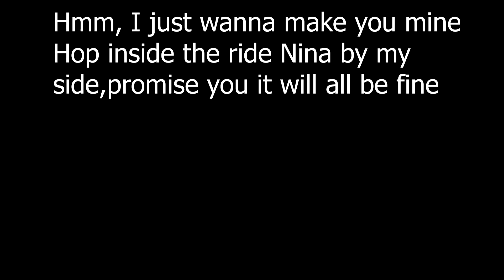skechers 👟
last montage